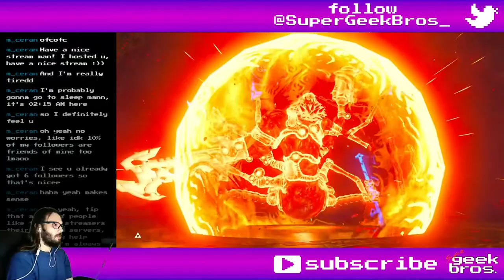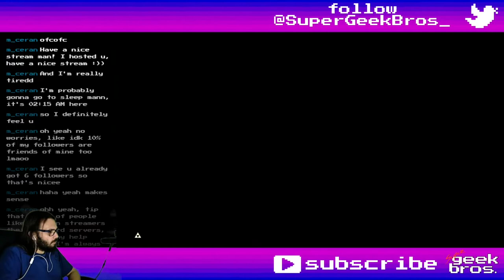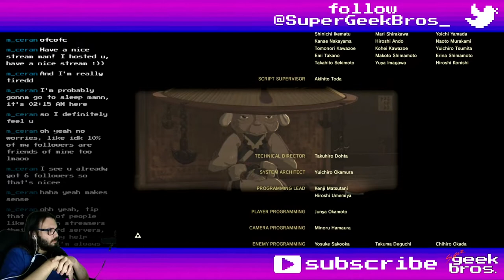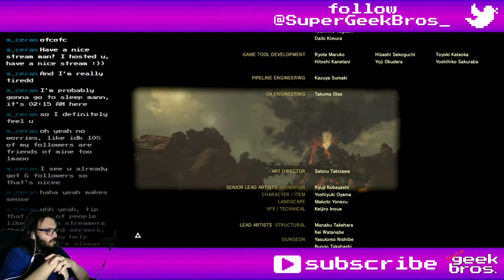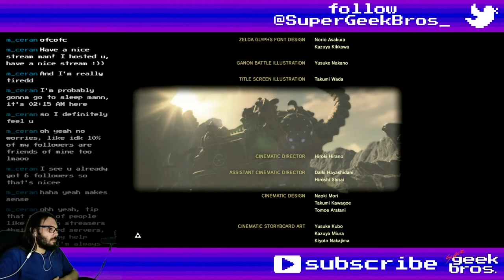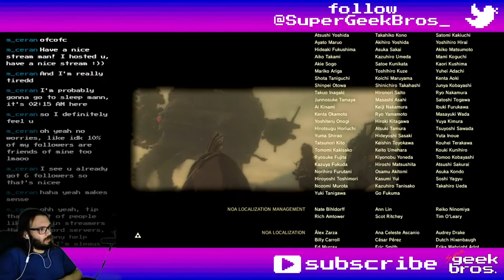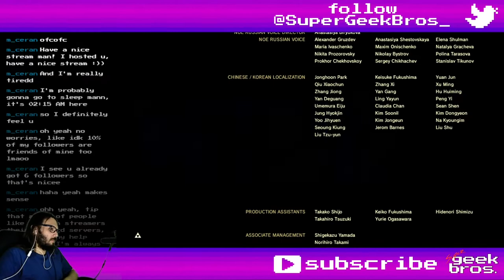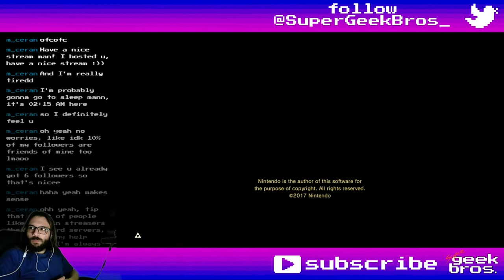This is the END! Zelda BotW - Master Mode | part 128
Playing The Legend of Zelda: Breath of the Wild, trying to go for 100% on Master Mode. In this video we'll get our missing companion, face the Calamitous One once more to get the complete ending then hand over our full picture album to Symin. IT'S OVER!

This is the last video of the series, you may also be interested in the gameplay of the next game in the series, TLoZ: Tears of the Kingdom

If you need to find something, here's what happened in this video:
00:00 - start

Cutscenes:
04:41 Champions shooting
18:41 Ganon defeat
21:43 credits
30:14 post-credits scenes

Story/Quests:
33:43 Complete Compendium

Shrines, Towers and Divine Beasts:
02:52 Fighting Ganon again
12:03 Dark Beast Ganon

35:31 Classified Envelope

00:37 Horse
13:41 Bow of Light

Interesting dialogues, characters, locations, trivia, etc:
00:17 the only amiibo that should be canon
06:07 Link has a different animation with the Master Sword
33:43 I hadn't taken the free picture from Symin, so he gave me the Mighty Lynel Crusher I missed

Random comments, fails and epicnesses:
02:43 room not loaded
36:09 rambling on before ending

Title: This is the END! Zelda BotW - Master Mode | part 128